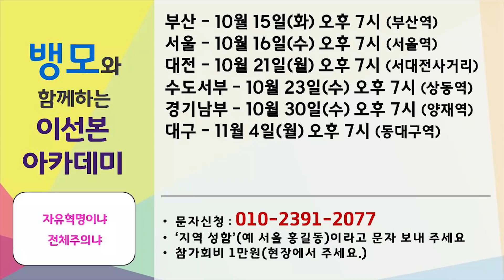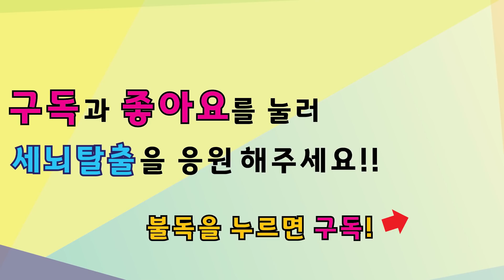[세뇌탈출] 719탄 - 신간 '김정은이 만든 한국대통령' - 3부 (20191010)